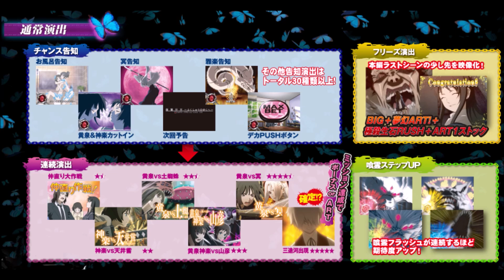【第１回vania杯】 鉄のラインバレルｖｓ喰霊-零- 第２回戦（前半） 《パチスロ勝ち抜きトーナメント異機種バトル！》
更新が遅くなってすみません＾＾；
収録した動画が破損してしまっていて、復元するのに手間取ってしまいました＾＾；

vania杯とは、限られた遊技数の中、実力を出し切り、獲得差枚数で勝ったものが先へ駒を進め新たな機種と戦い、頂点を目指す。
総勢３２機種のパチスロ機による勝ち抜きトーナメント異機種バトルである！

【vania杯ルール】
・設定６を規定遊技数まで回し、到達時の獲得差枚数で勝敗を決める
・１～２回戦は3000Ｇ、３回戦は5000Ｇ遊技で終了
・準決勝は7000Ｇ、決勝戦は10000Ｇ遊技で終了とする
・２回戦3000Ｇ到達時、相手機種との獲得差枚数差500枚未満の場合、
500Ｇ延長、500Ｇ毎ごとに集計し決着（獲得差枚数差500枚以上）するまで延長は続く。
・ＢＯＮＵＳ、ＡＴ、ＡＲＴ中に規定遊技数到達時は延長、消化後に終了
※但し、決勝戦以外は相手との獲得差枚数差2000枚以上の開きがある場合のみ上記が適用される
・規定遊技数＝レバーを叩いた数とする
・機種、バトルの展開によっては独自のルールを発令する場合がある
・遊技終了時の獲得差枚数が‐2000枚を越えた機種は、設定６としてあるまじき行為とし、次回のvania杯出場権が失効する